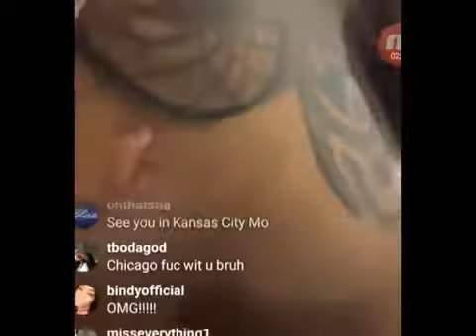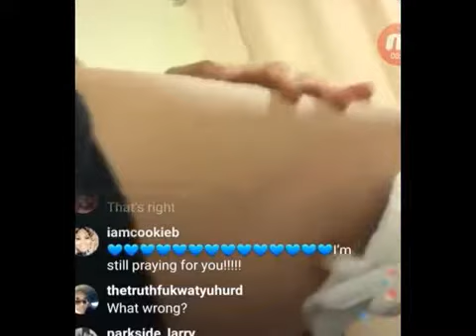Yella Beezy Removes Bullet From His Lung! Nipple Got Shot Off